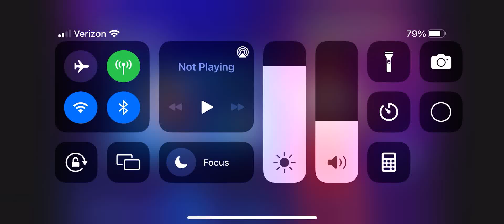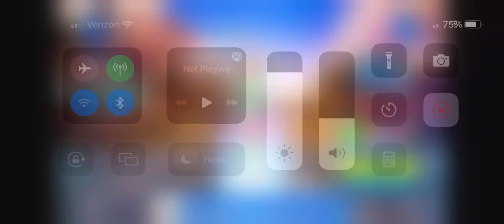Chapter 3 season 3 battle pass review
Chapter 3 season 3 battle pass review hope you like the video.like and sub